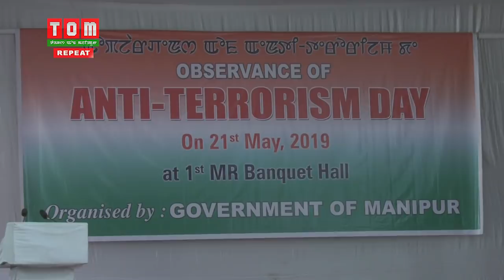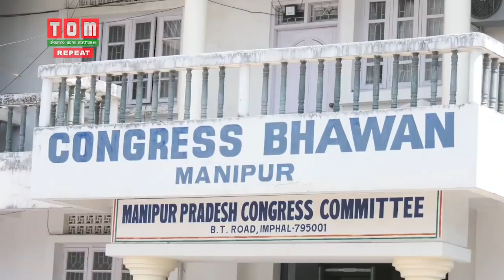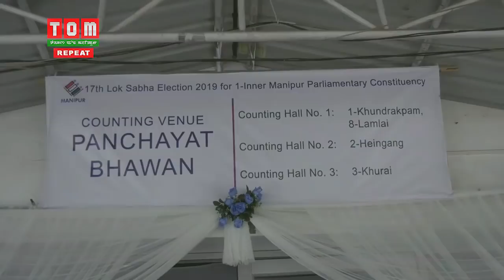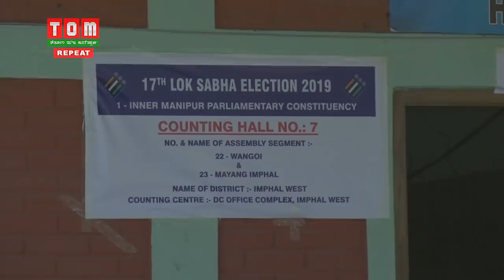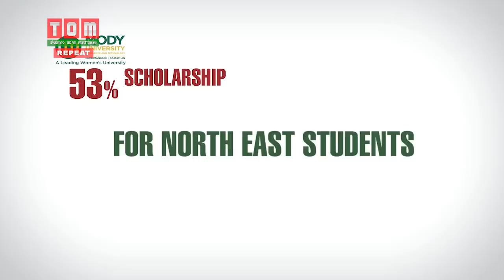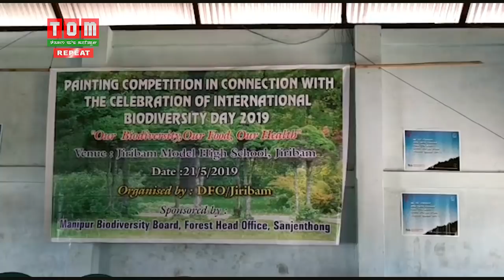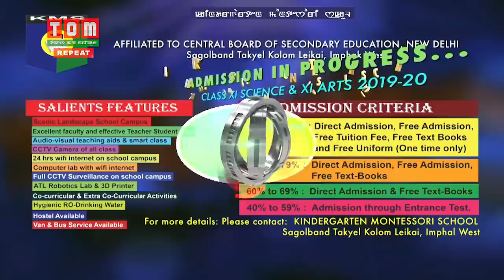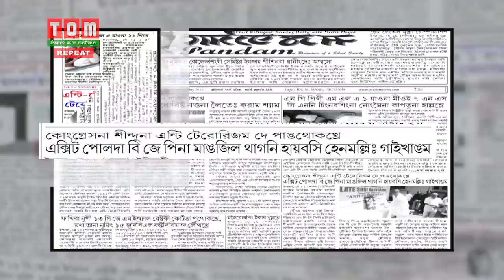TOM TV 9 PM Manipuri News 21st May 2019